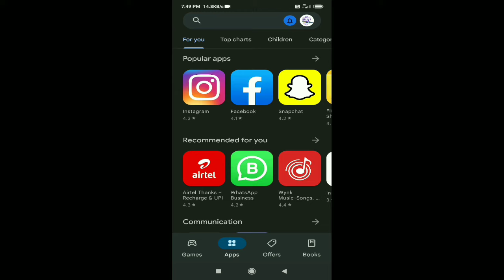How To Fix Could Not Connect Outdated Client Minecraft 1.19 | Outdated Server - Minecraft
Was this reply helpful? When attempting to play on Minecraft Realms, if you see an error that states that your client is outdated, it means that you're using an older game version. To solve this, you will need to update your game to the latest release version of Minecraft. Was this reply helpful?

To update the game, highlight Minecraft, press the menu button (3 horizontal lines) and click 'More Info'. Under the games' description, the 'Update' button will show up and pressing it begins the update.

As the error message suggests, the “Could Not Connect Outdated Server” is coming up due to a mismatch with the client and server versions of Minecraft. For example, this could happen when the client automatically updates and becomes incompatible with the server version.

When playing Minecraft Bedrock Edition and the error appears while trying to connect to a Realms server, an outdated client most likely means you need to simply update your version of Minecraft. Ideally, this really shouldn't ever happen if you play the game regularly, as all versions usually update automatically.